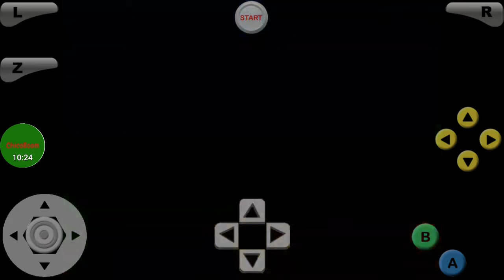Nostalgia has taken over...: Pokemon Stadium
I remember playing this when I was extremely young...
In this video I get my ass handed to me in some minigames whilst thrashing them in others...

Second channel: Chico 2